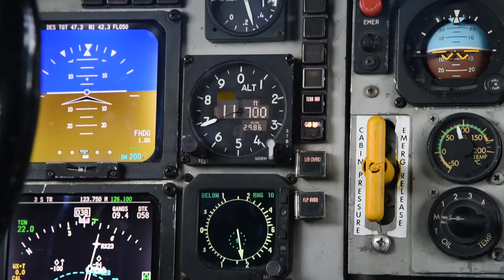Titan Fury Re-Cap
Fairchild hosted Titan Fury from March 5th until March 9th, with active duty, Washington Air National Gaurd and reservist all Airmen teaming up to complete the mission.